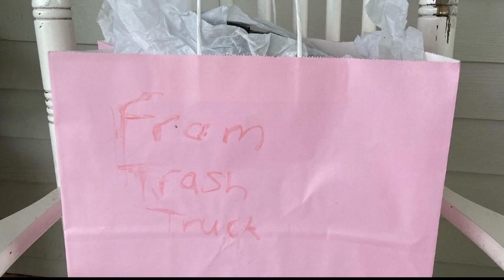Trash Truck Driver & Little Girl's Friendship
3-year-old Landry got a sweet gift from her BFF Noah the garbage man.